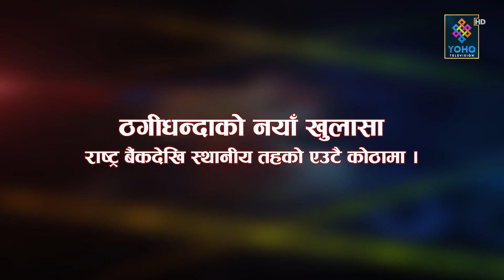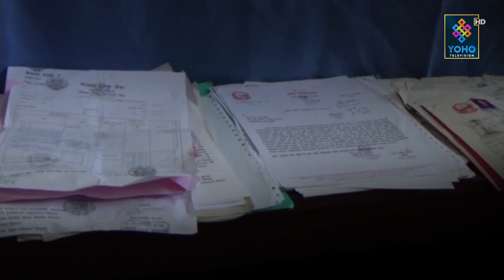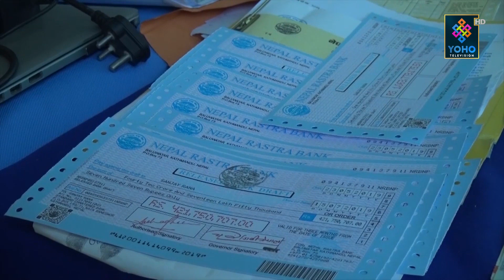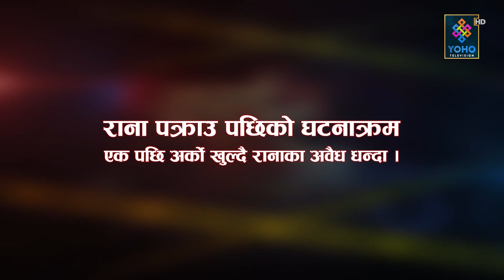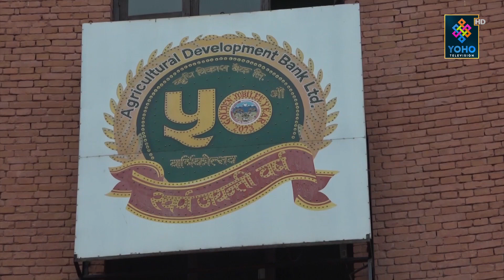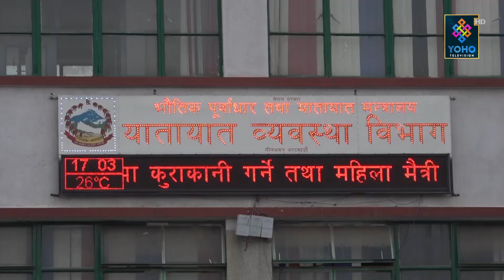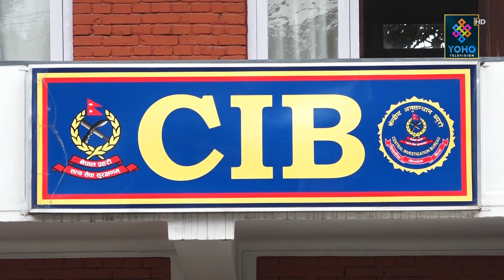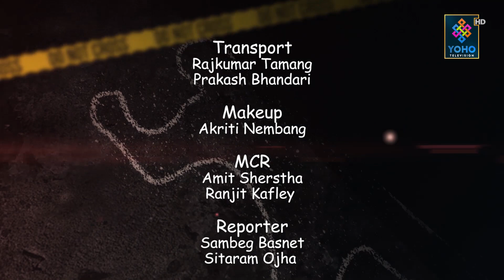‘खान्दानी राणा हु’ँ भन्दै ठग्दै ! | SHIVA LAMSAL | CRIME BISHESH | YOHO TV HD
Executive Producer/ Presenter : Shiva Lamsal
Producer/script : Laxman Sharma
Reporter : Sambeg Basnet, Sitaram Ojha
MCR : Amit Sherstha, Ranjit Kafley
Camera : Dinesh Rajak, DB Magar
Chief Visual Editor / Graphics : Ranjan Neupane
Visual Editor : Bijay Sp
MUA : Akriti Nembang
Vehicle : Rajkumar Tamang, Prakash Bhandari